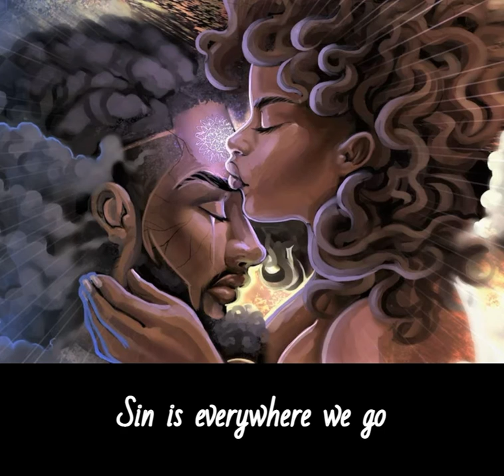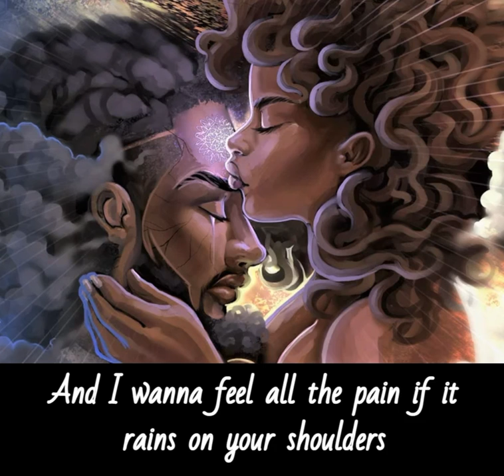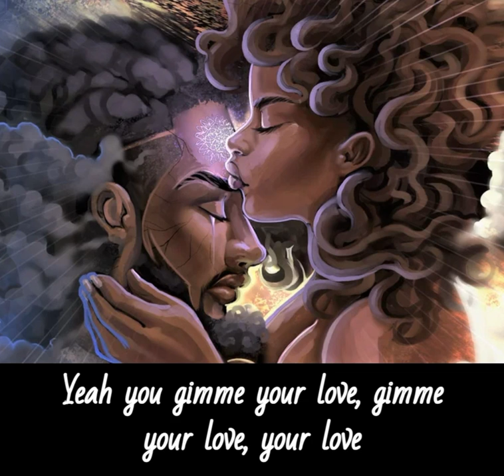Gimme Your Love